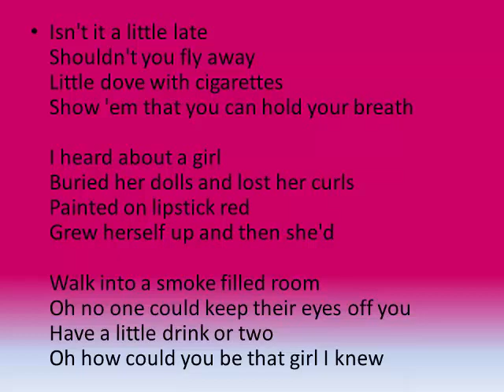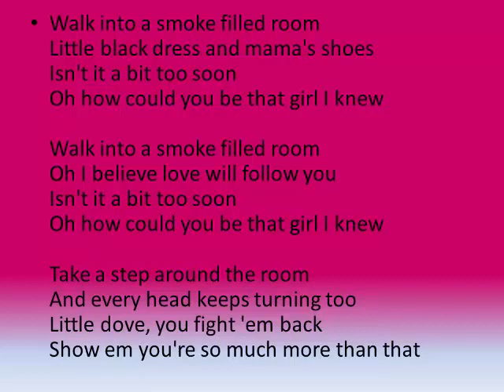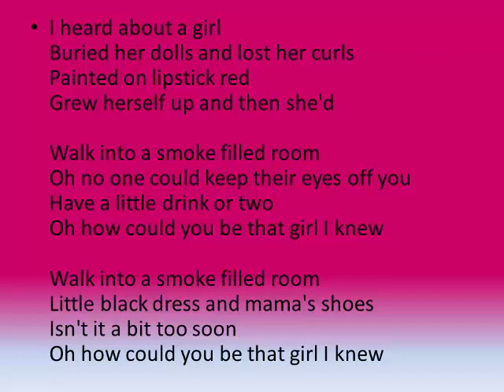Mako - Smoke Filled Room (Matt Baer Remix) Official Lyricks Video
sn't it a little late
Shouldn't you fly away
Little dove with cigarettes
Show 'em that you can hold your breath

I heard about a girl
Buried her dolls and lost her curls
Painted on lipstick red
Grew herself up and then she'd

Walk into a smoke filled room
Oh no one could keep their eyes off you
Have a little drink or two
Oh how could you be that girl I knew

Little black dress and mama's shoes
Isn't it a bit too soon

Oh I believe love will follow you

Take a step around the room
And every head keeps turning too
Little dove, you fight 'em back
Show em you're so much more than that